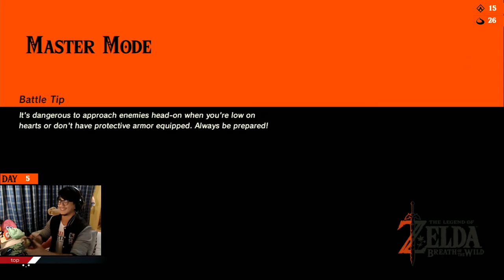มาสเตอร์โหมด ตอนที่ 5 The Legend of Zelda: Breath of the Wild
มาสเตอร์โหมด ตอนที่ 5 The Legend of Zelda: Breath of the Wild ll Nintendo Switch